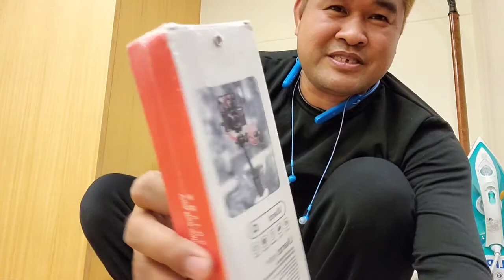UNBOXING TRIPOD.. MY NEW ACCESSORY... A BEGINNER SHOULD HAVA IT...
hi everyone one ,I filmed this unboxing of my tripod for souvenir purposes .
Thank you guys for watching, hope you like it as I did.